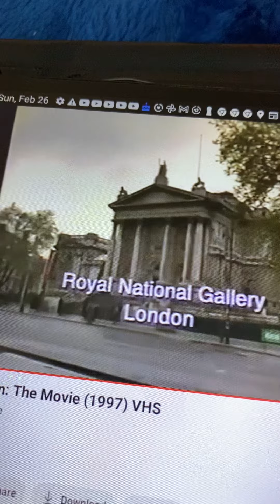Bean (1998) Opening Scene